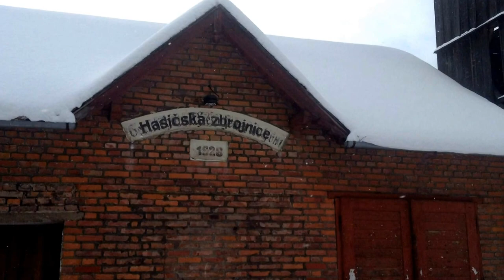iPad Mini: Pusté Žibřidovice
Mezi horami malá je vesnička, zapadlá docela sněhem celičká …